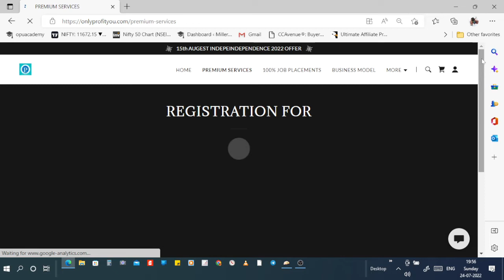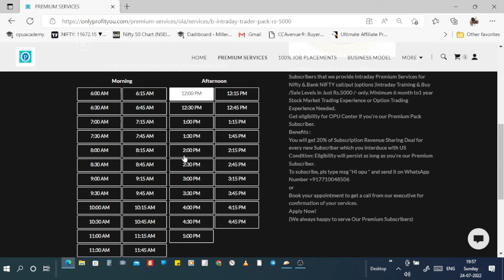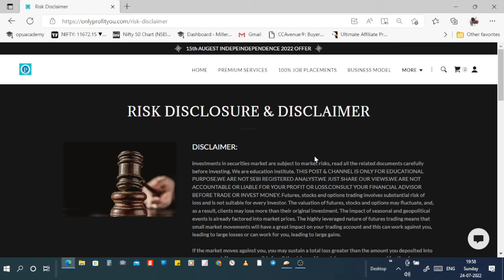OnlyProfitYou Academy -WEBSITE MAP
Only Profit You  Academy is a  complete online training & trading platform for stocks, commodity, currency  market & financial services in  india.

WE ARE NOT SEBI REGISTERED ANALYST.WE JUST SHARE OUR VIEWS.WE ARE NOT ACCOUNTABLE OR LIABLE FOR YOUR PROFIT OR LOSS.CONSULT YOUR FINANCIAL ADVISOR BEFORE TRADE OR INVEST MONEY.